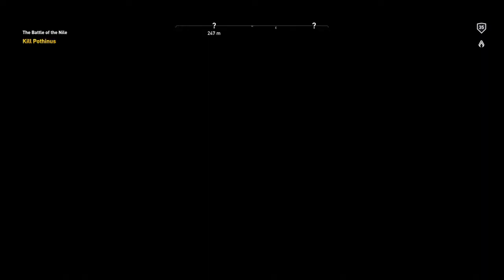Assassin's Creed Origins - Pothinus Assassination and memory corridor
Pothinus assassination and memory corridor.